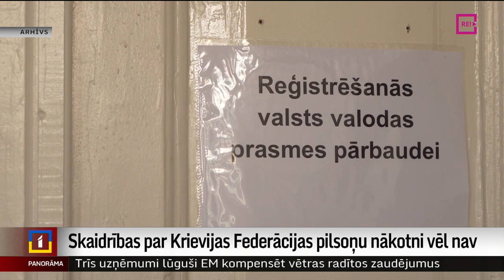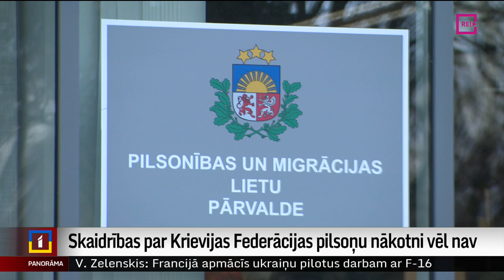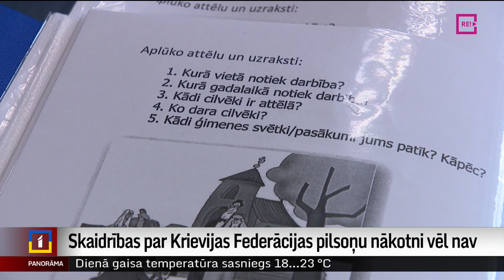Skaidrības par Krievijas Federācijas pilsoņu nākotni vēl nav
Sācies septembris, kad saskaņā ar pašlaik spēkā esošo likumu Krievijas Federācijas pilsoņi, kuri nav izrādījuši iniciatīvu nokārtot latviešu valodas pārbaudi, savu pastāvīgās uzturēšanās atļauju zaudē. Saeimā vēl nav skatīta valdībā augusta beigās pieņemtā iecere, kas dotu papildu laiku valodas pārbaudes nokārtošanai, tikmēr saņemot termiņuzturēšanās atļauju uz diviem gadiem. Tādēļ iesaistītās puses atzīst, ka vēl nav pilnīgas skaidrības par to, kas gaida šos cilvēkus. Un plašāk zina stāstīt Vita Anstrate.